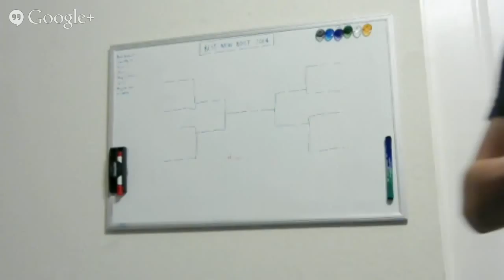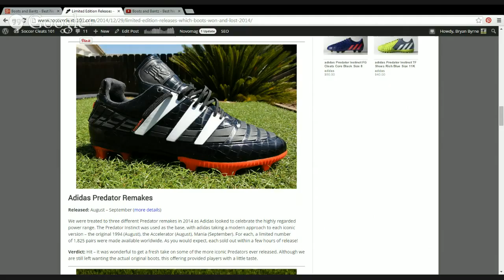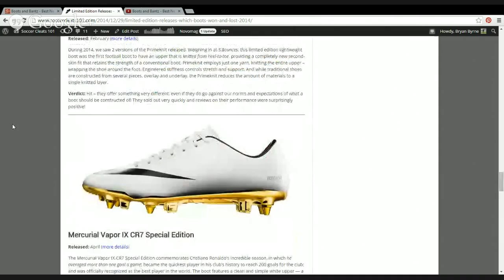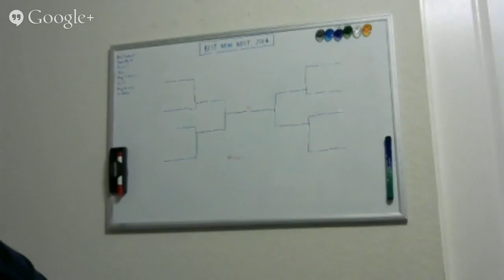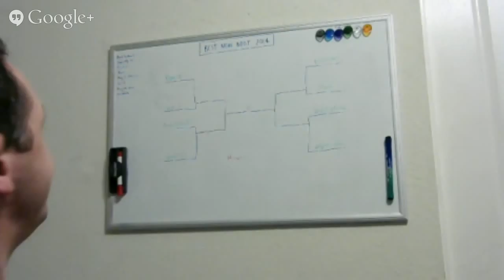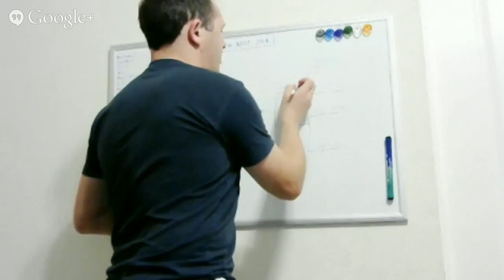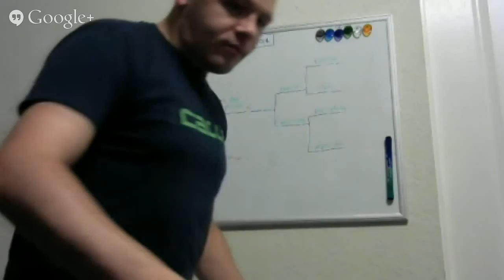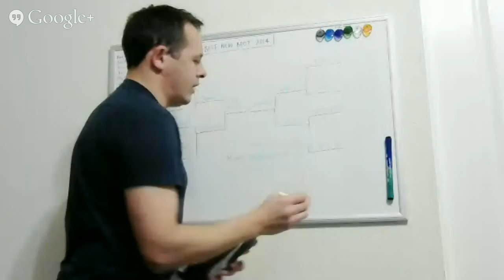Boots and Bantz - Best New Boots of 2014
We breakdown the best new boot releases of 2014!

Taking a look at the new boots released in the first week of the year, including the Cesc Fabregas evoPOWER and the 11Pro SL.